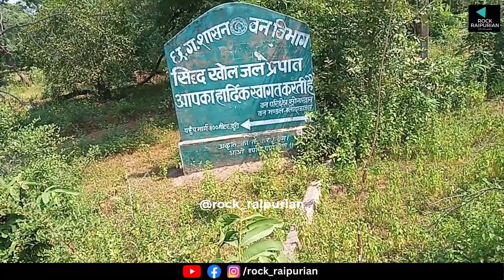सिद्धखोल जलप्रपात कसडोल छत्तीसगढ़ | Siddhkhol Waterfall | Siddhkhol Waterfall Kasdol | Siddhkhol CG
This is a vlog of Siddhkhol Waterfall which is situated in Kasdol Chhattisgarh.

The distance of Siddhkhol Waterfall from the Baloda Bazar is approximately 45 - 52 km.

This is an amazing place to visit with family & friends.

Time Stamp
0:00 Intro
1:03 Siddhkhol Waterfall Kasdol distance
1:39 siddhkhol waterfall kasdol